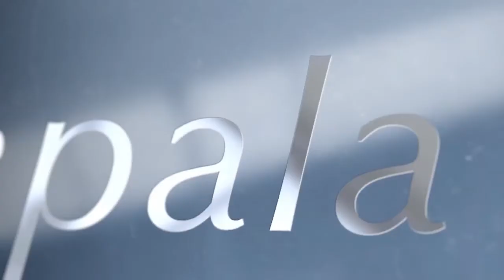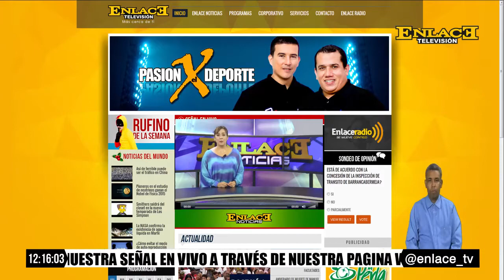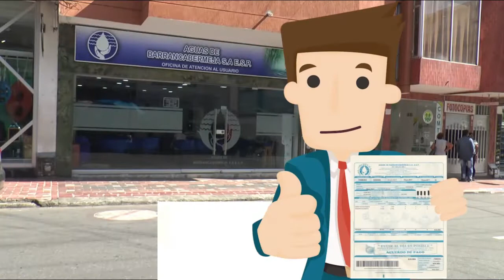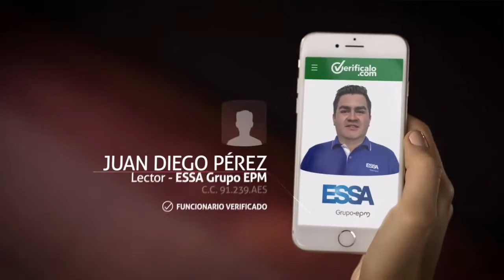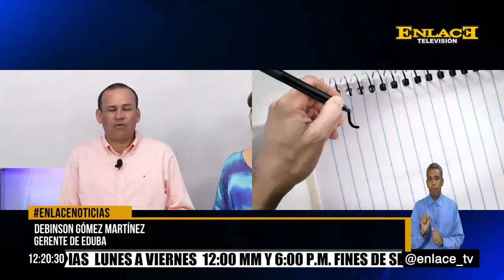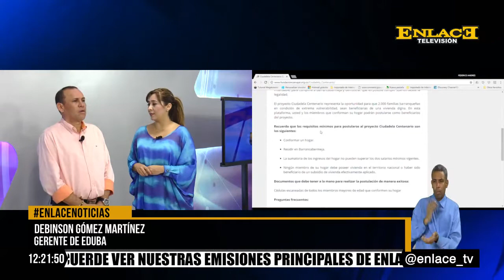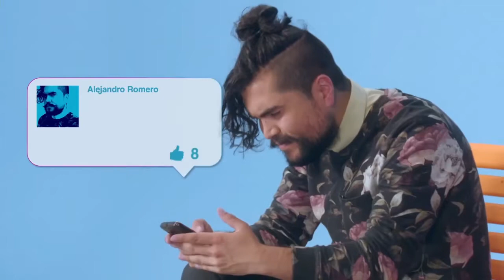ENLACE NOTICIAS EMISIÓN MEDIO DÍA 18 DE JULIO DE 2017